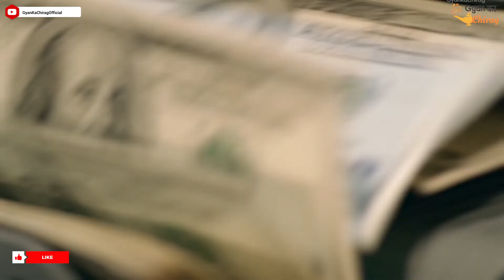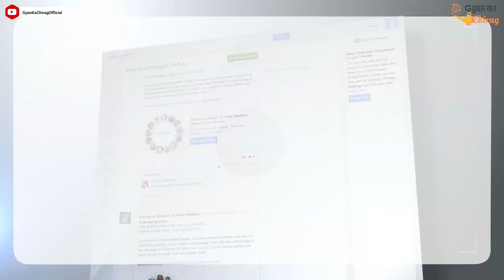Indian Sandalwood Demand China | Sandalwood Why So Expensive | Sandalwood India Gyan Ka Chirag Hindi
Indian sandalwood demand China is phenomenal and this is the answer to sandalwood why so expensive. Watch sandalwood India video for more.

00:00 Indian Sandalwood Demand China Introduction
00:28 Indian Sandalwood Demand China Hindi
02:59 Indian Sandalwood Demand China Outro